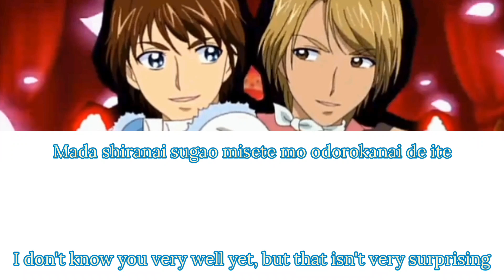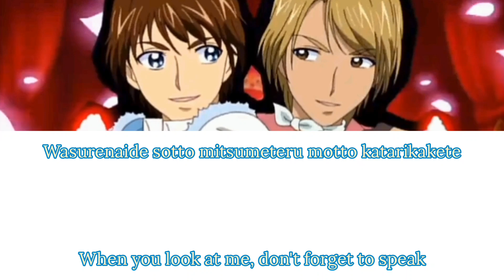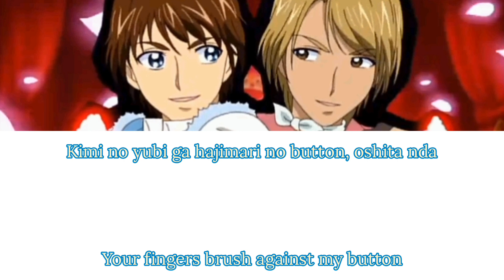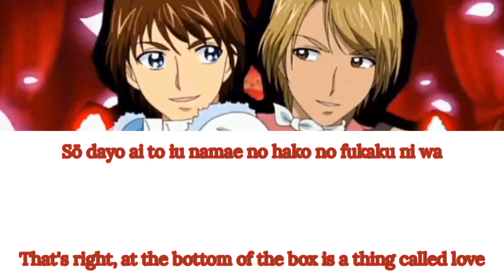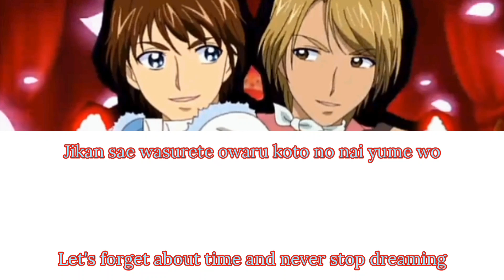LOVE BOX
This sounds like something that would play at a bachelor party.